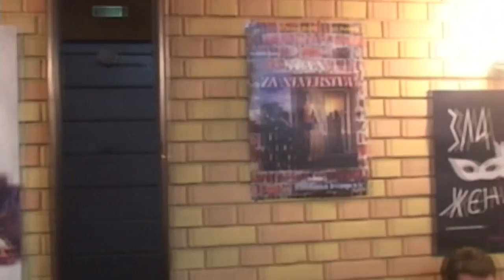REVIJA PREDSTAVA MALIH FORMI NA SCENI PIROTSKOG POZORIŠTA OD 1. DO 6. DECEMBRA